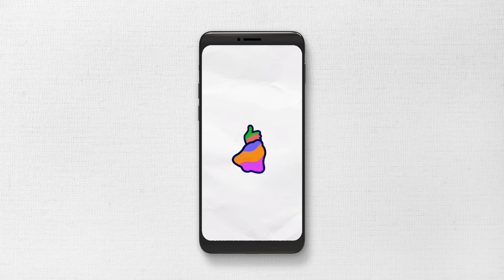"The Coolest Lone Wolves: Top 10 Sigma Male Actors"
Join us as we explore the top 10 sigma male actors in Hollywood. From Keanu Reeves to Cillian Murphy, these actors embody independence, resilience, and an unmatched dedication to their craft. Who is your favorite sigma male actor?